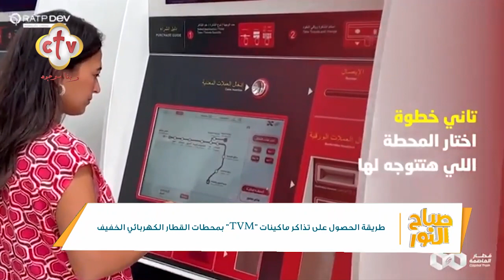فقرة الصحافة "الدنيا فيها إيه؟" | برنامج صباح النور | مع إسحق يونان وهبه كميل | 8-8-2023